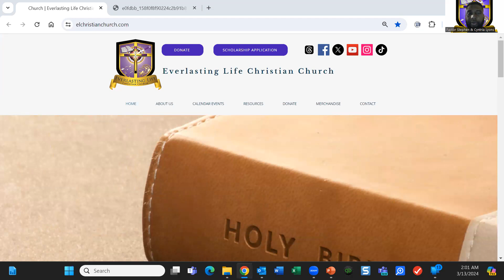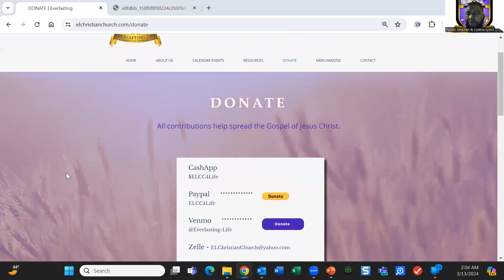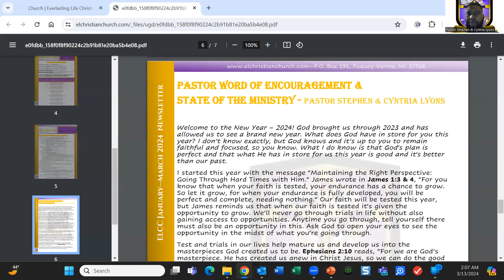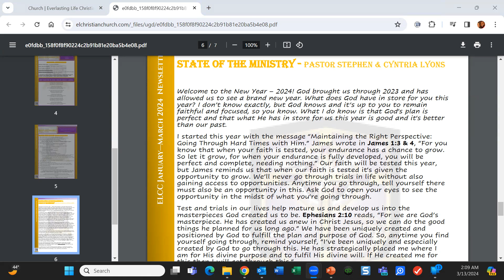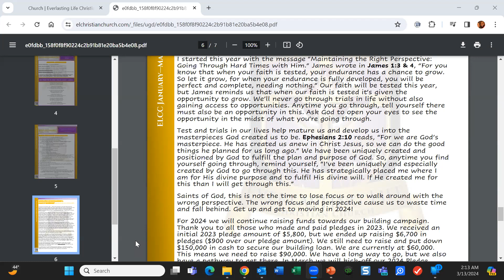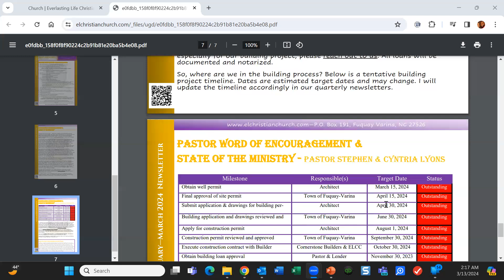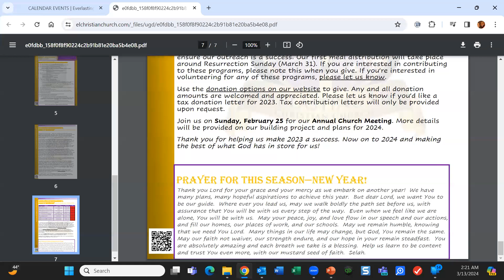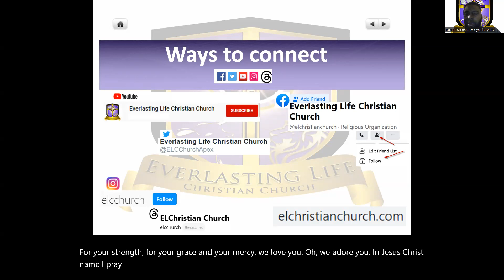3/13/24 Wed. Word - "1Q'24 ELCC E-Life Newsletter - Part 2"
Pastor Stephen and Min. Cyntria Lyons